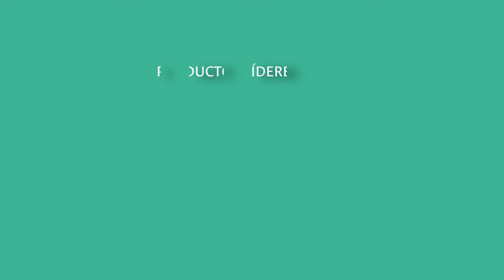Política de Comunicación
SomosUNAL Política de Comunicación UNAL | Resolución 101 De 2016 “Por la cual se define la política de comunicación de la Universidad Nacional de Colombia y se dictan otras disposiciones”